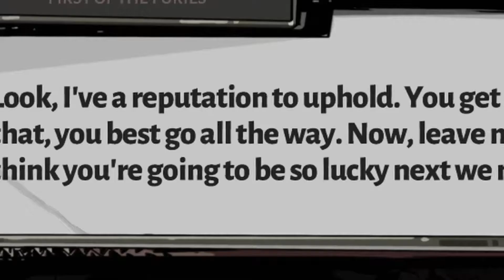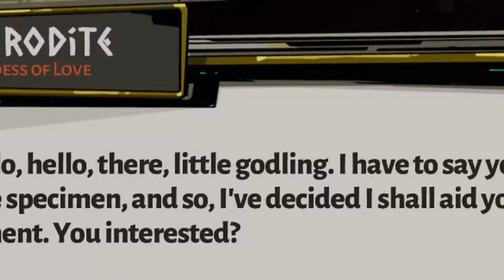Getting out of Horny Jail - Hades #2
Hades is a beautiful game with a lot of beautiful characters! and a lot of BEAUTIFUL characters! Paired with GORGEOUS voices that make you just feel... MOTIVATED. yeah. motivated.